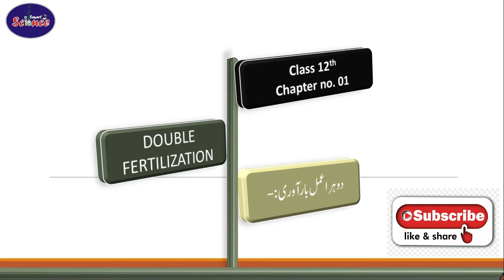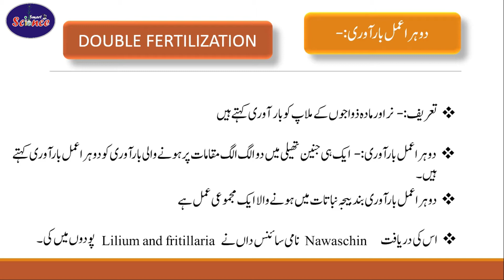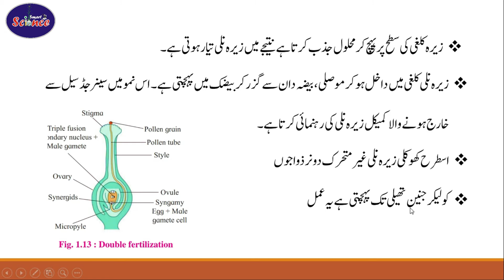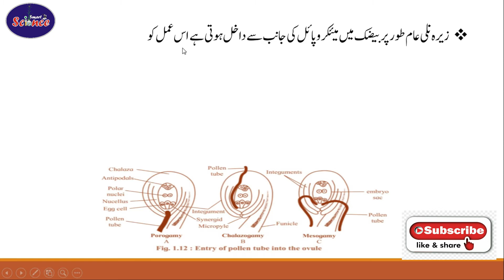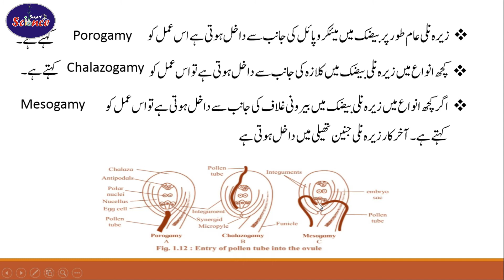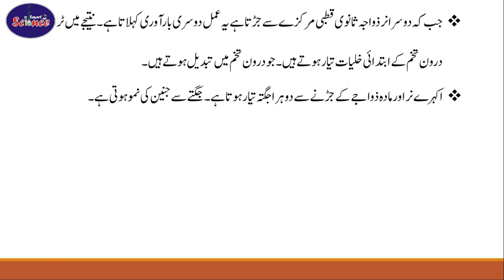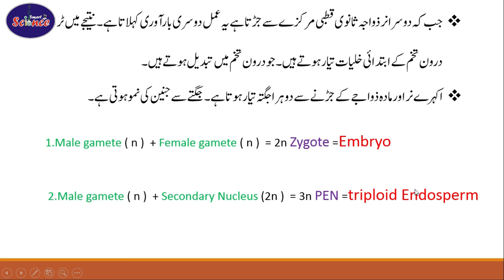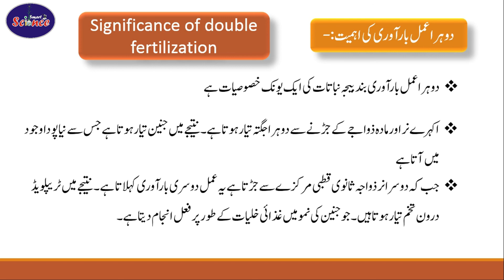double fertilization and triple fusion/ 12th chapter 1/دوہرا عمل بارآوری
double fertilization and triple fusion
and its sgnificance.
class 12th
chapter reproduction in lower and higher plants.